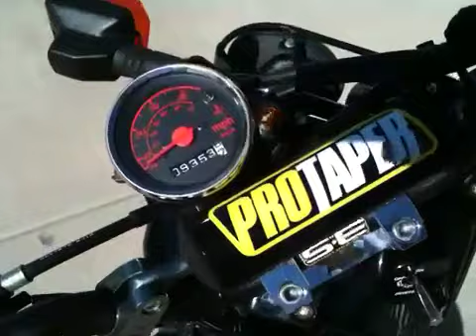2007 Honda Ruckus 50cc